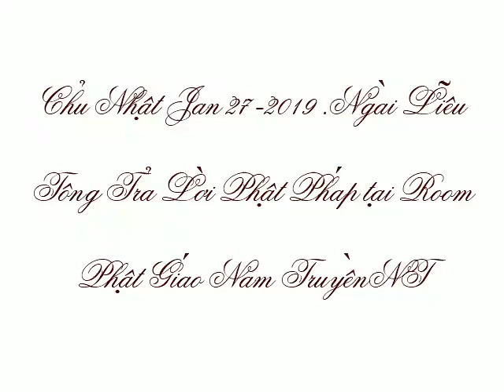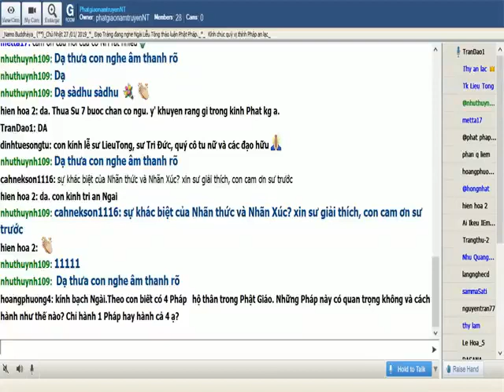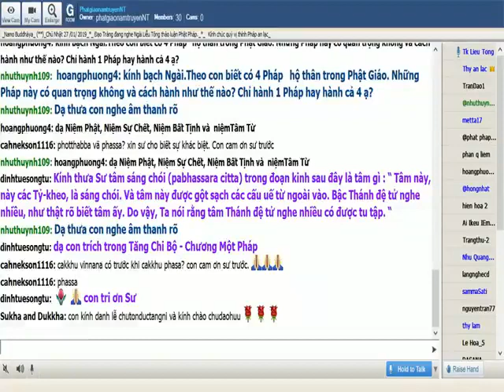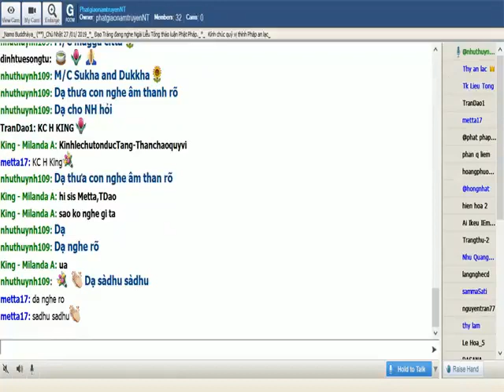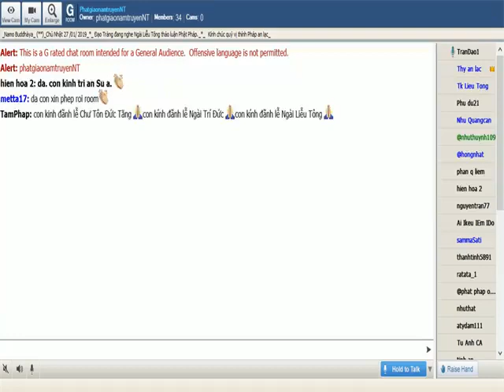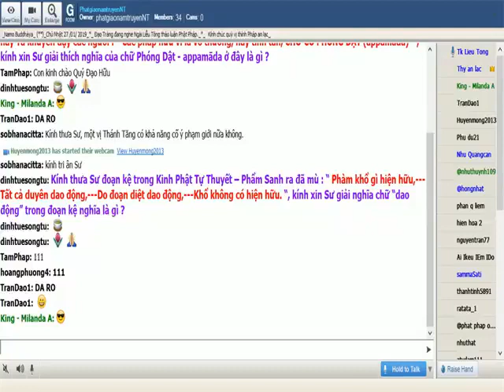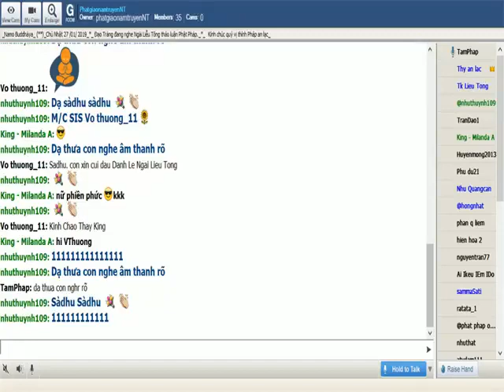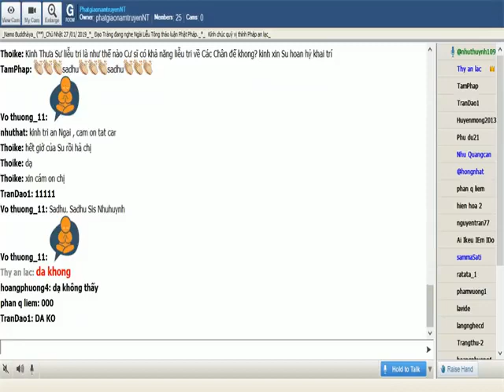PhatgiaonamtruyenNT Chủ Nhật Jan 27-2019. Ngài Liễu Tông Trả Lời Phật Pháp.